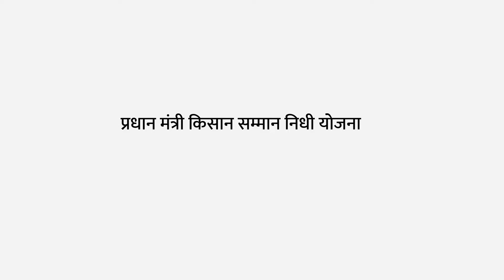What is Pradhan Mantri Kisan Samman Nidhi Yojana? | Marathi